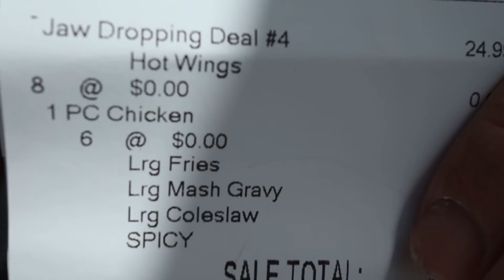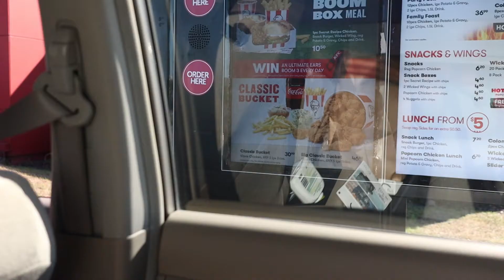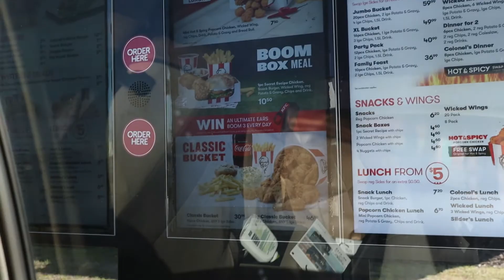AUCKLAND Fried Chicken mukbang - plus intermittent fasting discussions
Filmed 2 weeks before the lockdown in New Zealand, the brother @nightowldan and I decided to try 4 different fried chicken places across the city and rated which ones were our favourites!

Also, to fill the void left in between crunching on fried chicken, we discussed and debated intermittent fasting (also known as IF) and talked about its real life implications on our diets and the lessons we've learnt.

Sadly, none of the fried chicken places chose to sponsor us BUT I'M NOT GONNA SAY NO AM I